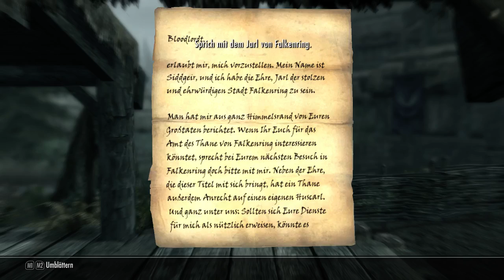Let's Play Skyrim- Nr#12 - Doch noch ein Banditenanführer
Nachdem ich den "letzten" Banditenanführer getötet und die Belohnung eingestrichen habe, bekomme ich vom Jarl von Falkenring endlich den Auftrag wonach ich Land erwerben kann. Für den Auftrag muss ich, wie sollte es auch anders sein, wieder einen Banditenanführer töten.